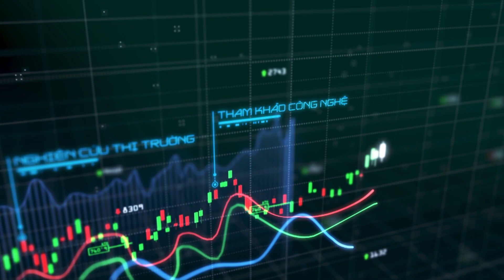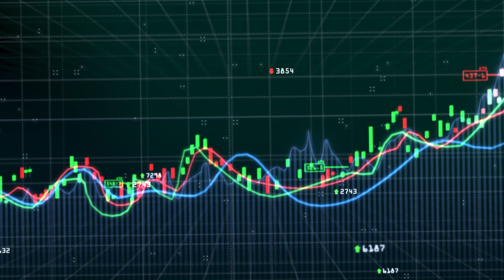TAP CHI KINH TE 165 2024 08 15 PART 1